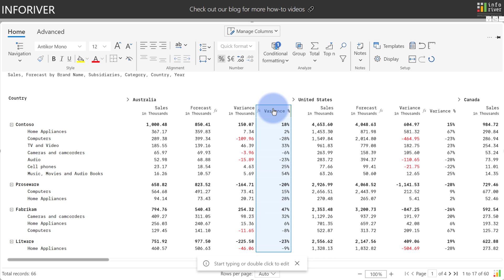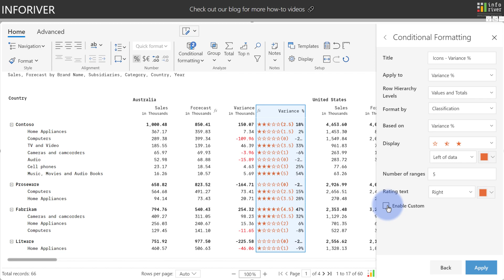Advanced Conditional Formatting (Classification) in Power BI Table/Matrix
Inforiver delivers the fastest way to build reports in Microsoft Power BI.
In this video, watch the three types of classifications Inforiver offers – Text, Icon Set and Rating – for classifying data by both values and percentages.

**ABOUT INFORIVER**

**ADDITIONAL INFORMATION**